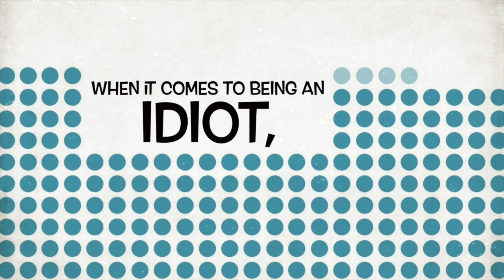What Happened At My Endocrinologist Visit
The latest updates from my endocrinologist appointment.